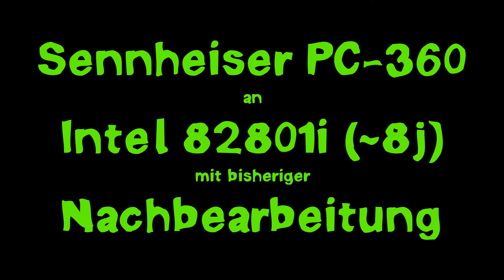Wie klingt eigentlich mein Audio?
Heute mal kein Minetest (und leider auch kein anderes Spiel), sondern kurz mal ein kleiner Audio-Test, um zu gucken, in wie weit die Tonqualität variiert, wenn ich verschiedene Hardware und verschiedene Bearbeitungseinstellungen nutze.

Auch hier noch mal meine Frage nach einem irgendwann mal anzuschaffenden neuen Mikrofon. Soweit ich informiert bin, ist inzwischen USB das Maß der Dinge. Was die Technik angeht, bin ich völlig offen.

Natürlich will ich mir hier jetzt nicht unbedingt Studiotechnik für 5000 Euro hinstellen, aber ich hätte auch kein Problem damit, mir ein XLR-Mikrofon mit zusätzlichem Audiointerface oder kleinem Mischpult zu besorgen, und das Signal von dort per USB in den PC zu leiten.

Ich werde für Let’s Plays wohl vorerst auf die Notlösung mit dem Diktiergerät zurückgreifen (macht das Timing von Kommentar und Spiel nur etwas fummeliger).

Den Text im Video bitte in Gelb vorstellen. Gelb ist meine Special-Farbe, grün ist für Minetest, da habe ich wohl noch etwas geschlafen :)

[ LINKS ]